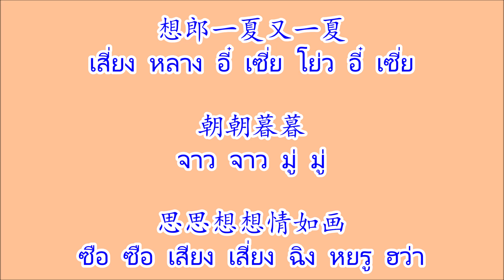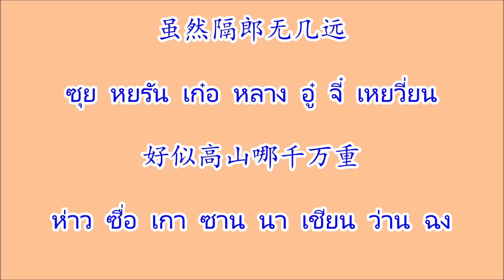想郎 เสี่ยงหลาง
เพลงจีน 想郎 เสี่ยงหลาง ศิลปิน 刘秋仪 หลิวชิวอี๋